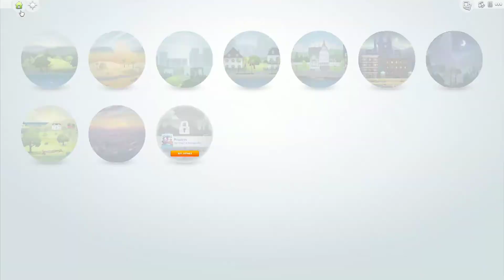PUPPY LOVE! - The Sims 4 - 100 Baby Challenge - Part 50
Welcome back to The Sims 4 100 Baby Challenge!

In this part, October gets herself good and knocked up with baby number 27, while we check up on Zen and get his life onto the fast track.